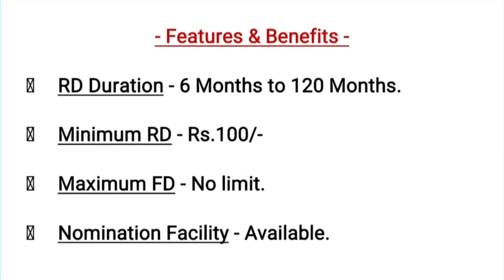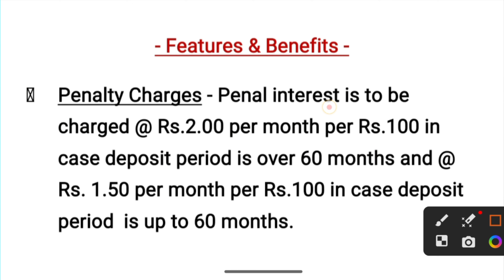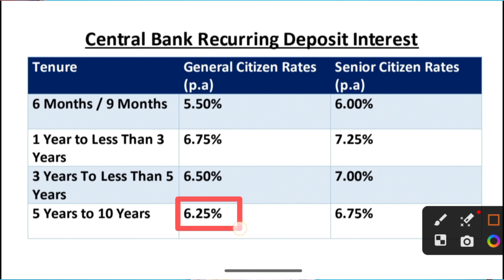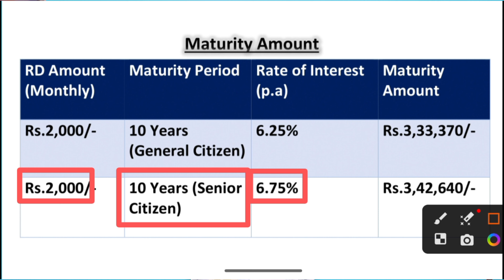Central Bank Recurring Deposit Interest Rates 2023 | Central Bank RD New Rates | Features, Benefits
Hello guys this is Ariyan and in today's video I am going to inform you everything about Central Bank Of India Recurring Deposit new plan of 2023 like if you make recurring deposit in this bank then how much interest rate will be given to you, what benefits will be given for senior citizens?, should you make a recurring deposit in this bank, what is recurring deposit criteria and rules of this bank etc.

If you have any doubt you can also DM on Instagram -